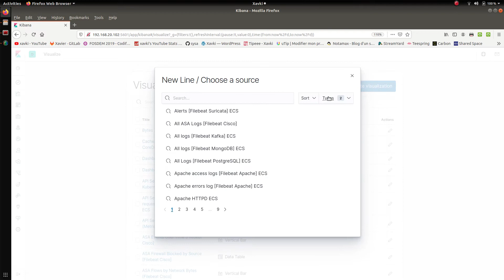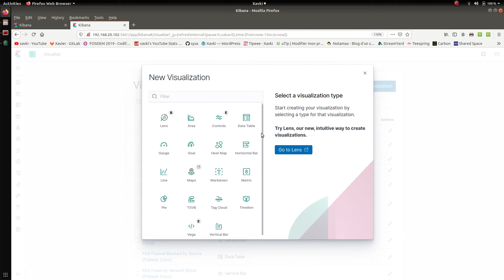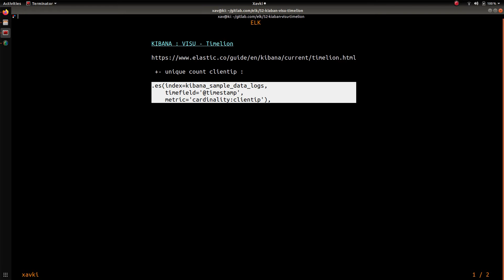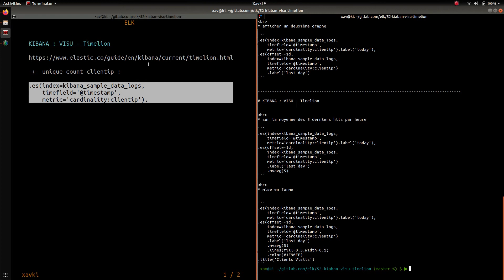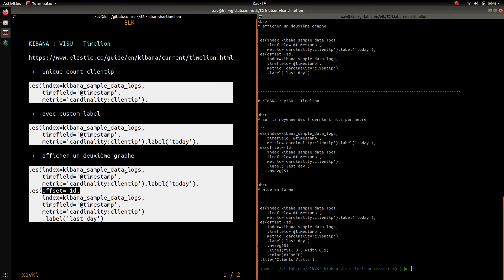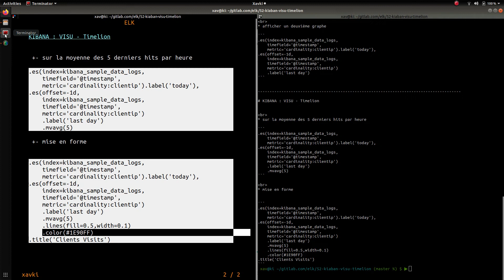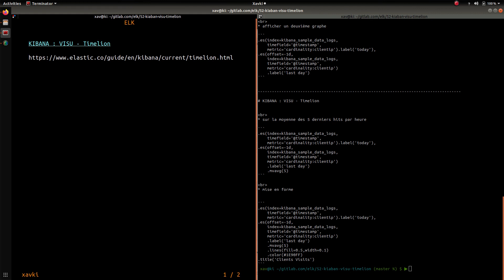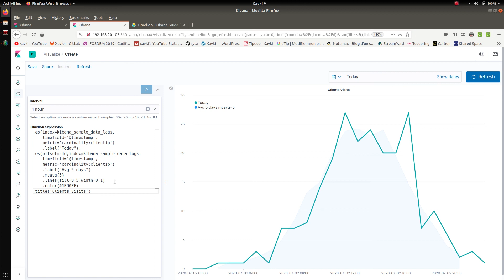ELK - 52. KIBANA : TIMELION, LA VISUALISATION ULTRA CUSTOM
Timelion est un des outils avancés de kibana. Il permet de réaliser des graphiques sur mesure avec la possibilité de travailler les offset pour modifier la timeline.